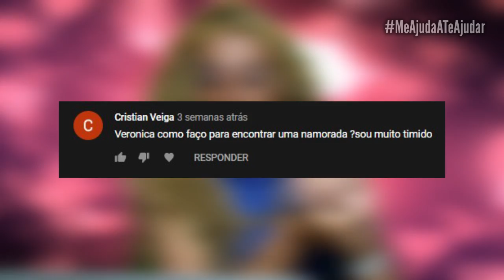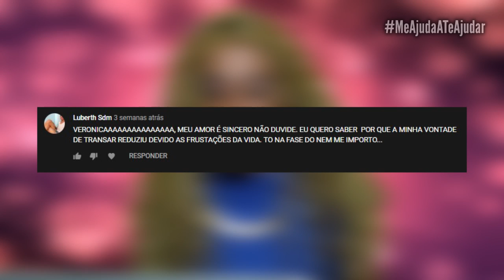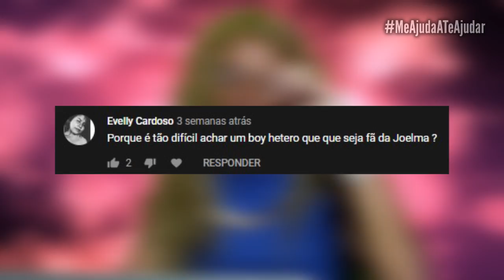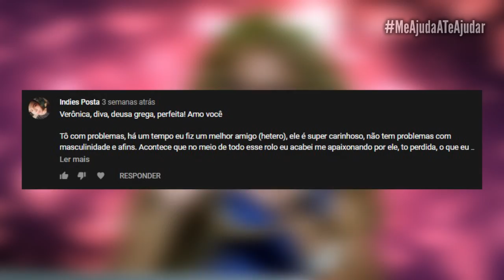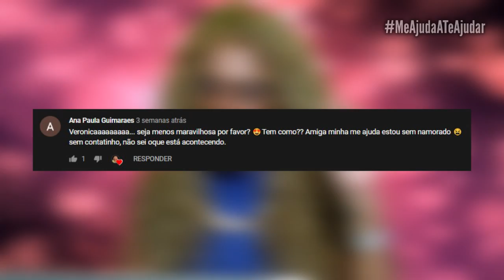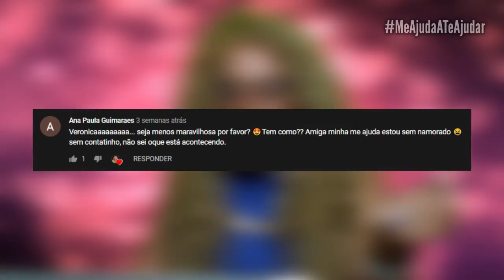FÃS PERVERTIDOS! VÃO PRA IGREJA! MeAjudaATeAjudar | Xonados por Joelma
Fala meus amores! Hello My Daaarling!
Somos Rick e Veronica do canal Xonados por Joelma!
Temos um encontro marcado TODOS OS DIAS ás 10 DA MANHÃ!